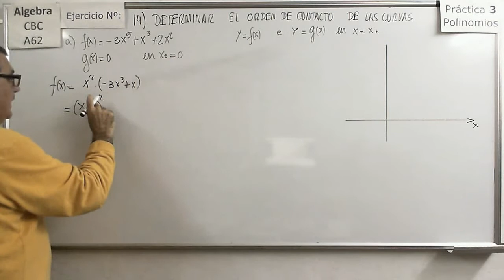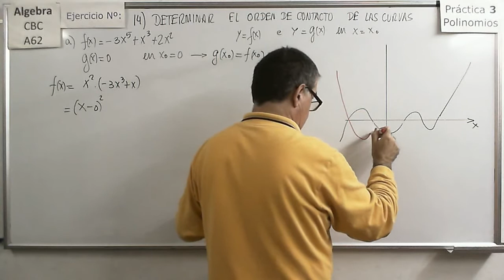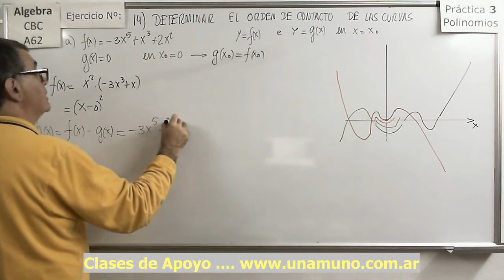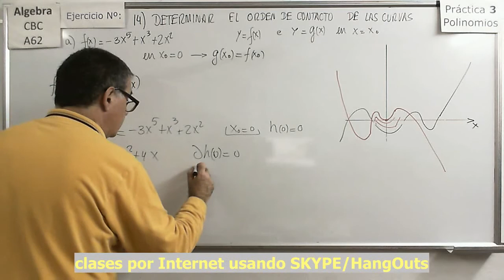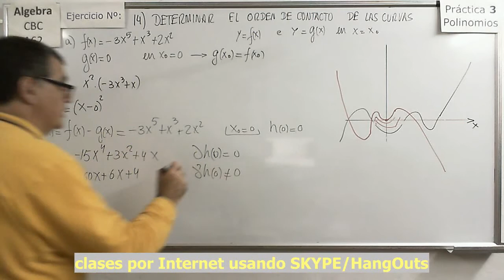Álgebra CBC A-62 Práctica 3 43 Ejercicio 14a